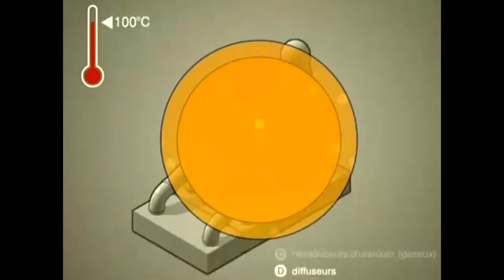Balistic Logistics Promotional Video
When it hits the fan, when you need a team, you bring the balls and we'll bring the ballistics. Ballistic Logistics is a group of friends playing games across many genres- including Planetary Annihilation, Star Citizen, Mechwarrior Online, Firefall, and even some tabletop RPGs. Come join the fun- sign up on our website today!